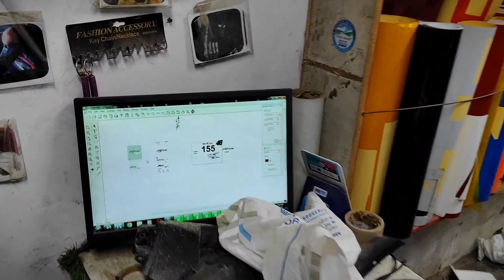R15M NEW LOOK🔥NEW WRAP R15M❤️JAI SHREE RAM🙏FULL MODIFICATION R15M🔥|| Jk Vlogs199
yamaha r15
yamaha r15 v4
r15 modified
r15m
modified
yamaha r15 new update
sport bike
r15m
yamaha r15 m carbon fiber
yamaha r15m
carbon fibre r15m
new yamaha r15m
yamaha r15m 2024
yamaha r15m new 2024
yamaha r15
yamaha r15m new model 2024
r15 v4 modified
yamaha
modification
modified
r15 modified
yamaha r15m 2024 model
r15m carbon fiber sticker
r15m carbon fiber
r15m carbon fiber edition
r15m carbon fiber wrap
r15 modification
yamaha r15v3 modified
r15 wrap zx10r
r15 v3 wrap bmw
yamaha r15m
r15 v4 modified
new yamaha r15m
yamaha r15m 2024
r15 v4 shark edition
bike modification
modified
modification
wrapping
yamaha r15m modified
r15 modification
r15 v4 white colour
r15 v4 black colour
bike modified
r15 v4 drl light modified
r15 v4 drl flasher installation
r15 v4 shark graphic
shark graphic on bike
bike shark graphic
r15 v4 modification